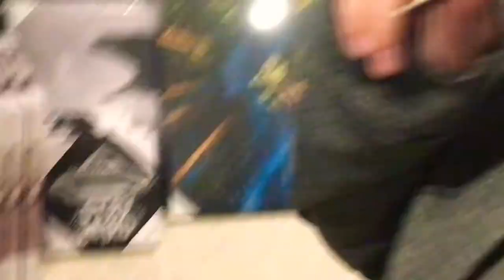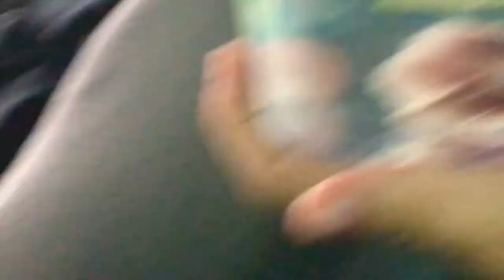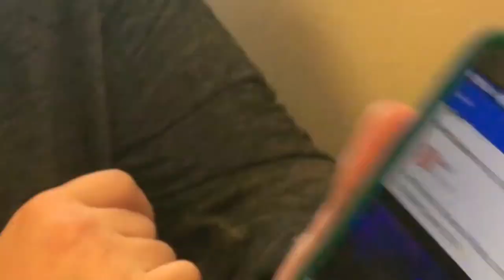Random Weekend! / New friends, downtown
Me, Emily, Adrian, and Rhett just did a bunch of random stuff this weekend. we saw The Grinch, went DownTown, and just had fun basically. I love my friends, and I can’t wait to make more videos with them.